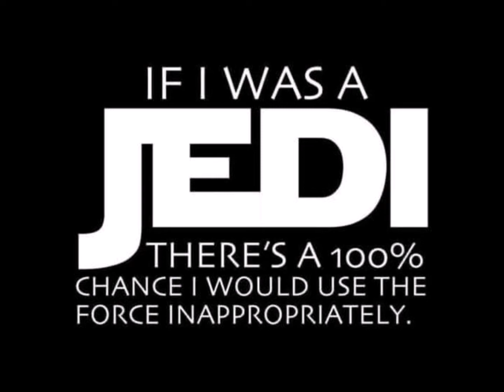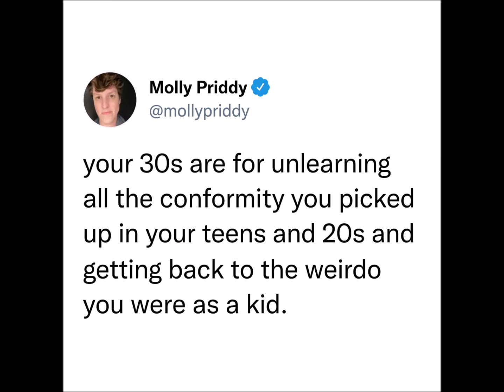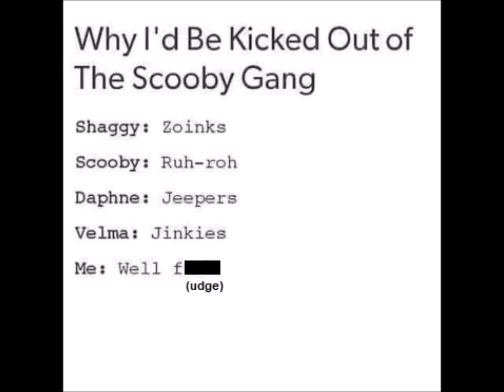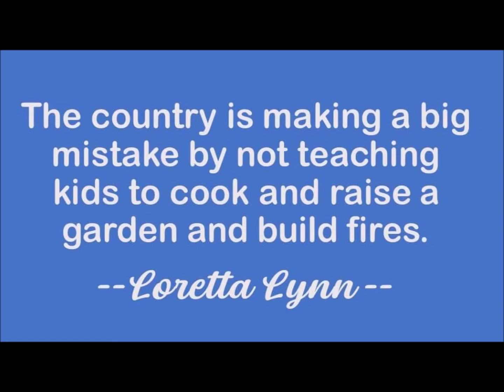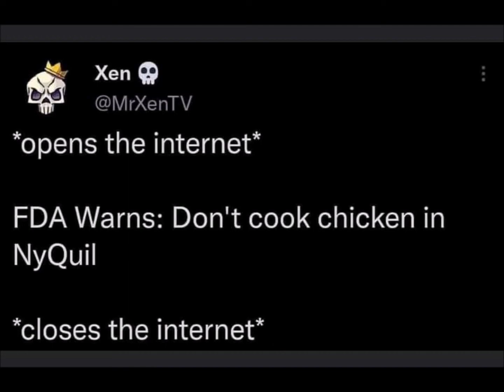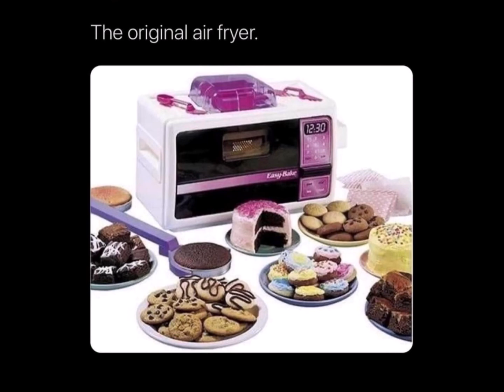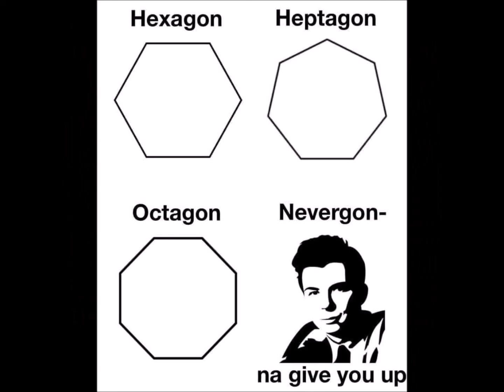Facebook Memes Of The Week 154: Week Of September 25, 2022 (92922A)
Welcome to episode 154 of Facebook Memes Of The Week. As September closes and October approaches, we take a look at the memes gathered during the week of September 25, 2022.

92922A